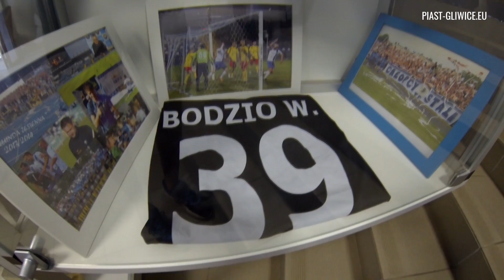Popraw grzywkę! 😂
Mecz w Mielcu i awans do kolejnej rundy!